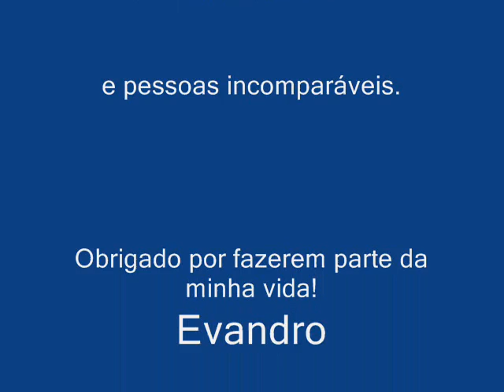It´s my life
All these persons are special for me and have a great meaning in my life. God bless you and thanks for exist!